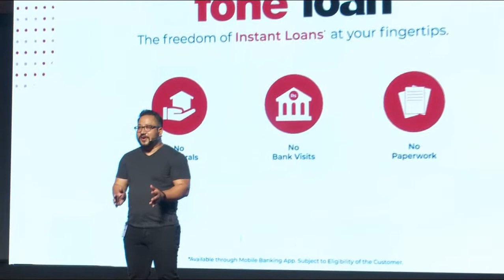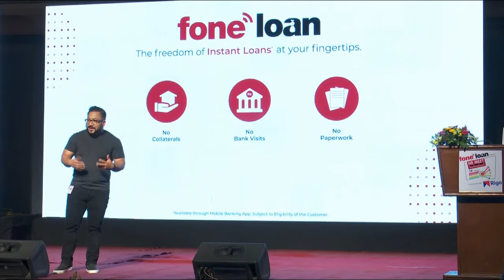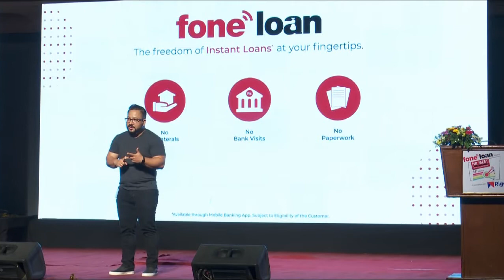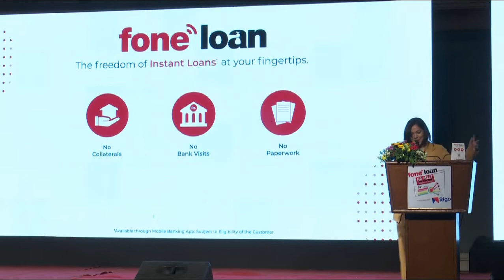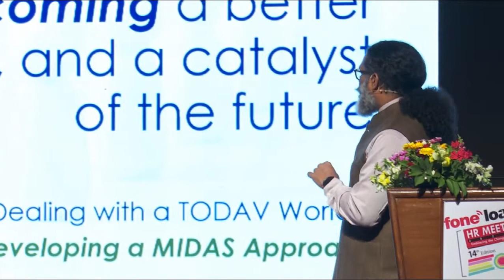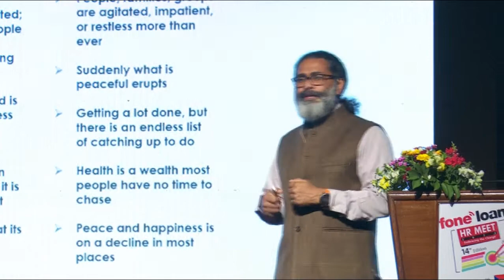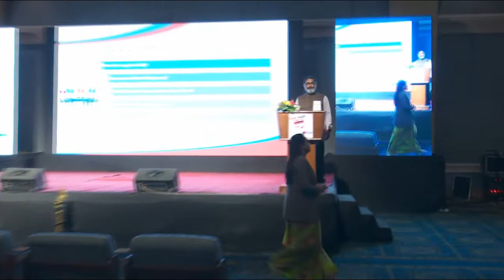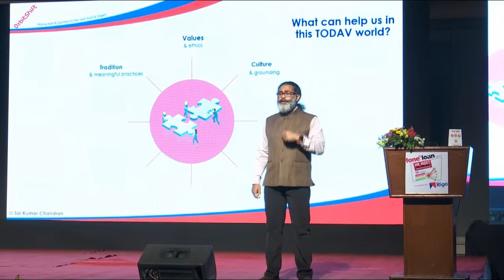Keynote Session - Mr. Sai Kumar Chandran